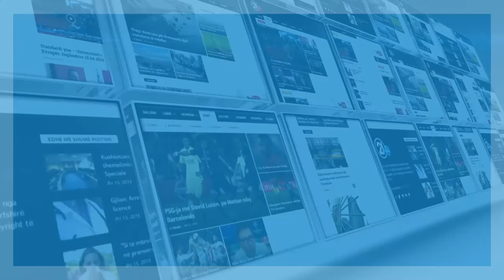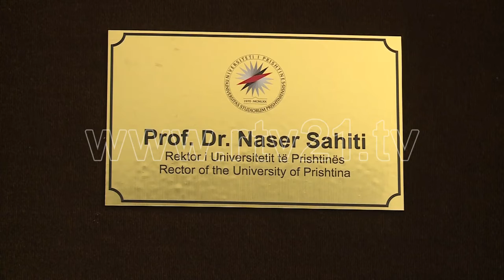VITI I RI AKADEMIK NE UP 02 10 2020